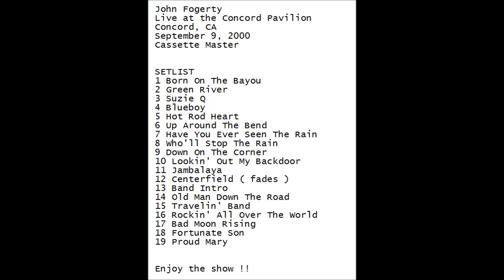John Fogerty- Live in Concord CA. September 9, 2000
John Fogerty
Live at the Concord Pavilion
Concord, CA
September 9, 2000
Cassette Master

SETLIST
1 Born On The Bayou
2 Green River
3 Suzie Q
4 Blueboy
5 Hot Rod Heart
6 Up Around The Bend
7 Have You Ever Seen The Rain
8 Who'll Stop The Rain
9 Down On The Corner
10 Lookin' Out My Backdoor
11 Jambalaya
12 Centerfield ( fades )
13 Band Intro
14 Old Man Down The Road
15 Travelin' Band
16 Rockin' All Over The World
17 Bad Moon Rising
18 Fortunate Son
19 Proud Mary

 all the time. Support the artists, buy their albums and see their shows !!